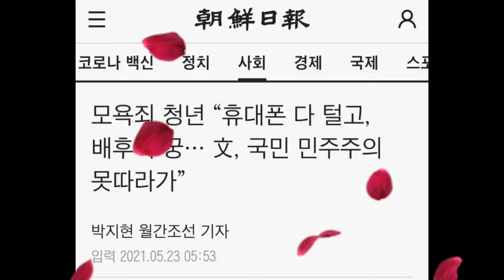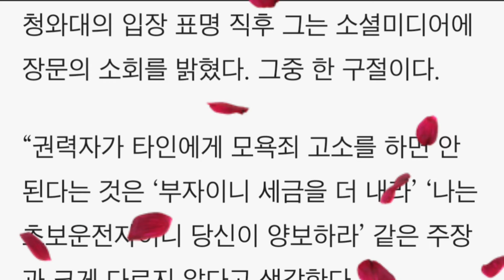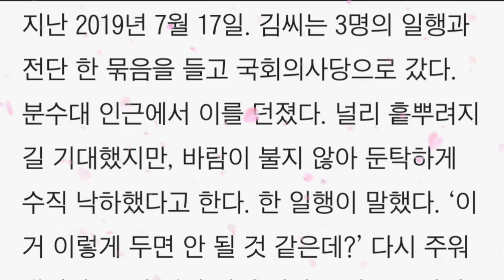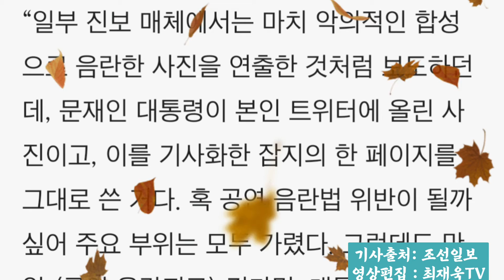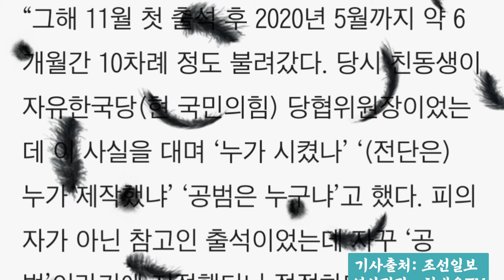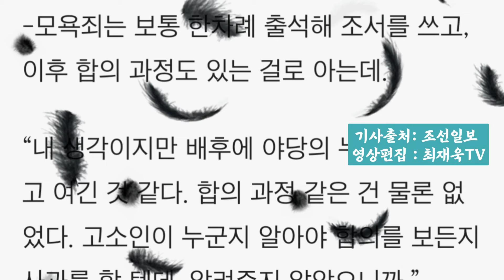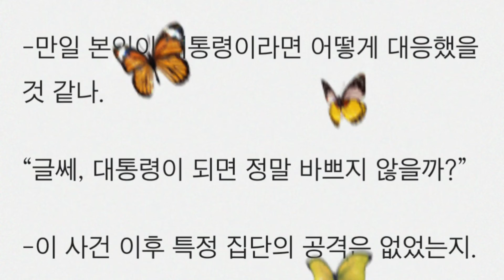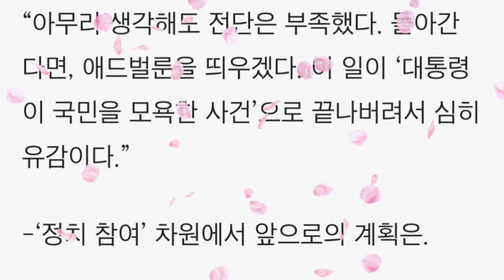모욕죄 청년 “휴대폰 다 털고, 배후 추궁… 文(문재인), 국민 민주주의 못따라가”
모욕죄 청년 “휴대폰 다 털고, 배후 추궁… 文, 국민 민주주의 못따라가”